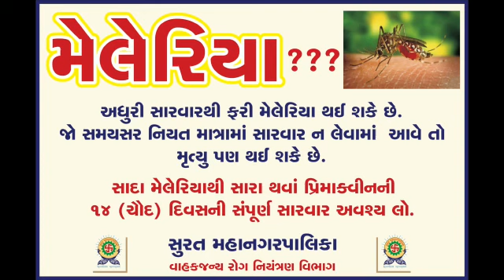મેલેરિયા - સુરત મહાનગરપાલિકા. Malaria, Chikungunya: Precaution and Symptoms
તાવ, માથાનો દુખાવો કે પછી શરીર દુખાવાના લક્ષણો લાગે તો એ મેલેરિયા હોઈ શકે છે. માટે જ તમારા ઘરની કે રહેણાંકની આસપાસ પાણી ભરાવા ના દેશો. મેલેરિયા માટે તરત જ સુરત મહાનગરપાલિકાની હેલ્પલાઇન 104 પર કોલ કરો.
Video Credits Dude seriously in Association with Surat Municipal Corporation.